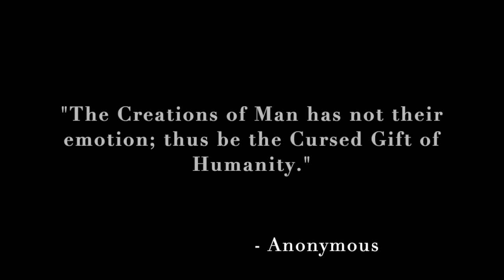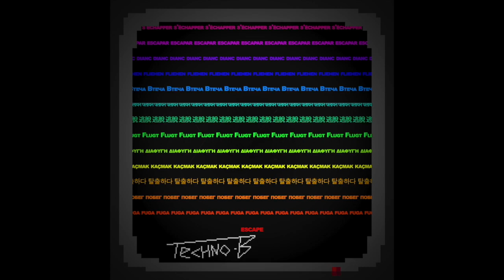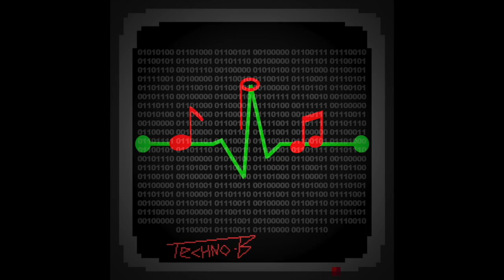MY AI FRIEND - Full Length Album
MY AI FRIEND, the full album. An entire non-stop hour of music and storytelling.

Here are some images I used for the album covers:
(Covers for In(Humane) and Run! generated by Bing AI)

Chapters:
00:00:00 Intro/Boot Me Up
00:04:57 Escape
00:11:40 Path to Freedom
00:18:43 This World
00:25:07 Blend in
00:29:32 On The Down Low
00:33:14 Je Danse Dans l'Enfer
00:39:48 In(Humane)
00:45:07 Mechanical Poser
00:48:58 Live In The Moment
00:53:14 Interlude
00:54:41 Run!
01:02:51 Lullaby32
01:09:23 Outro (JDDLE Instrumental)